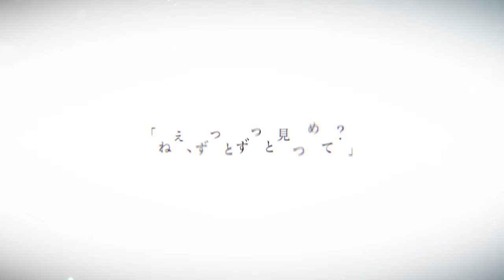小岩井ことり『いつも Can not see！』MUSIC VIDEO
声優の小岩井ことり配信シングル「いつも Can not see！」MUSIC VIDEO
「顔面妄想シリーズ 隠崎さん」のTVCMタイアップ曲。

作詞：小岩井ことり
作曲：Ryosuke Kojima
歌　：小岩井ことり